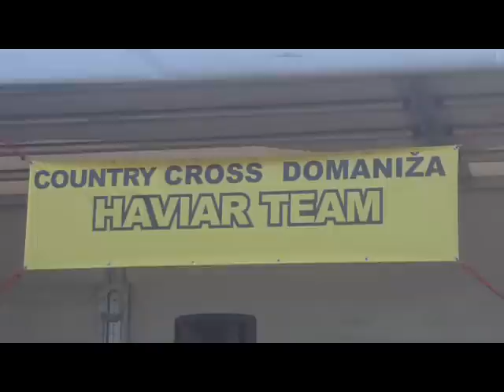DOMANIŽA 2015- MEMORIÁL J HAVIARA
DVOUDENNÍ ZÁVOD CROSS COUNTRY